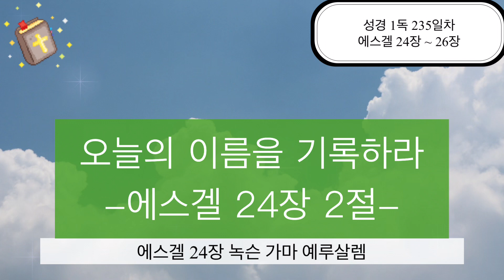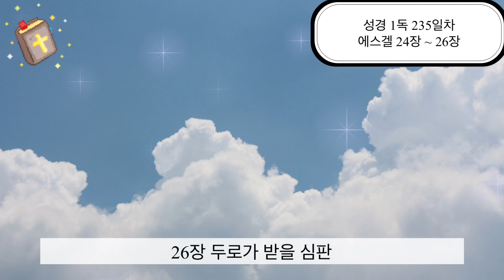성경 1독 235일차/에스겔 24장 ~ 26장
에스겔 24장 ~ 26장